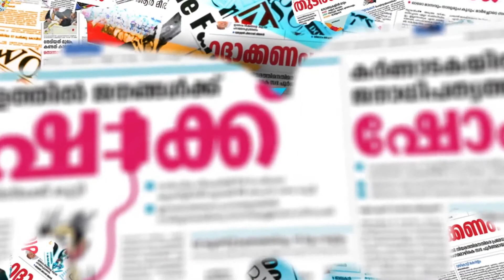ബി.ജെ.പിയെ പരിഹസിച്ച് മുകേഷ് എംഎല്‍എ | m mukesh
ബി.ജെ.പിയെ പരിഹസിച്ച് മുകേഷ് എംഎല്‍എ

m mukesh#k surendran#kodakara case#v muraleedharan#kummanam rajashegharan#bjp#nda#cpim

CHANNEL KERALA
Channel Kerala
Malayalam Channel Kerala
MARUNADAN MALAYALI
MARUNADAN TV
#42 K ONLINE
PUBLIC KERALA
THE JOURNALIST
KARMA NEWS
LATEST MALAYALAM NEWS
KERALA NEWS